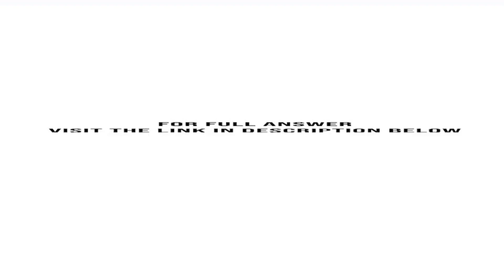Since its 100 acquisition of Dancer Corporation stock on December 31 2012 Jones Corporation has m...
Since its 100% acquisition of Dancer Corporation stock on December 31, 2012, Jones Corporation has maintained its investment under the equity method. However, due to Dancer's earning potential, the price included a $40,000 payment for goodwill. At the time of the purchase, the fair